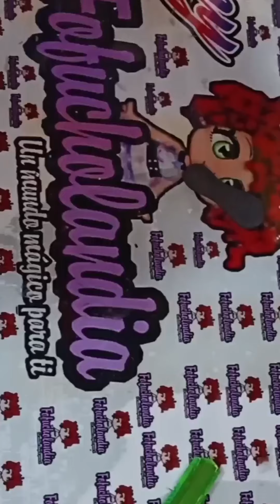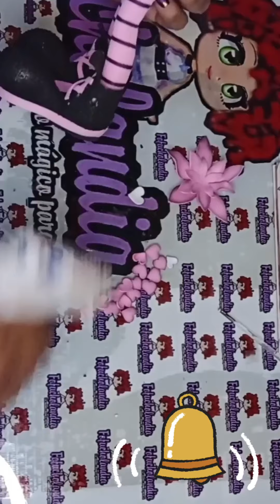Payasita corazones (Moldes gratis en la descripción)